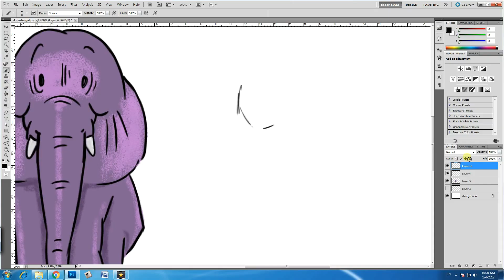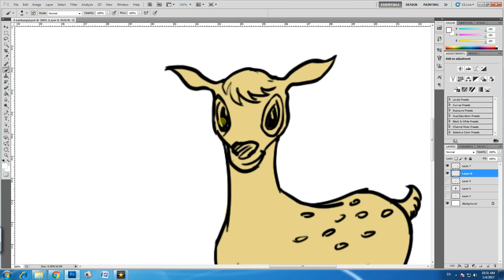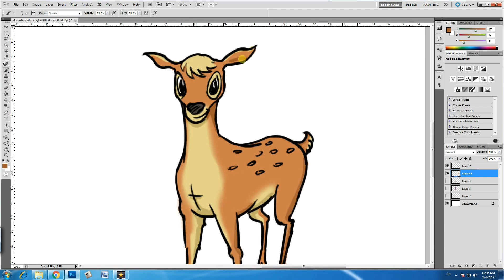How to draw Deer | children's book illustration part - 2